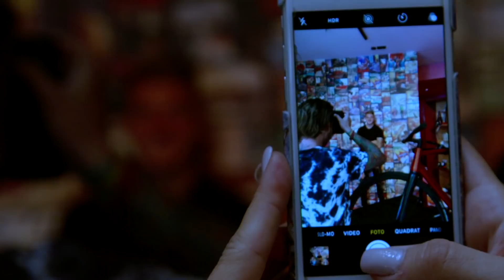Jannes HORN | INTERVIEW und FOTOSHOOTING | 1. FC Köln | GeißbockEcho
Das GeißbockEcho trifft Jannes Horn zum Interview und Fotoshooting. In persönlichen und offenen Worten spricht der effzeh-Linksverteidiger über seinen schwierigen Start beim 1. FC Köln, das Besondere am 1. FC Köln und die seiner Meinung nach schönsten Ecken der Stadt Köln. Außerdem verrät er, dass Dieter Hecking und Markus Anfang die bisher wichtigsten Trainer seiner Laufbahn waren.